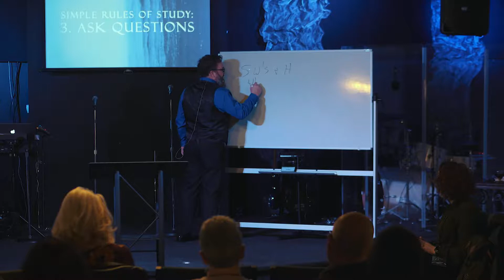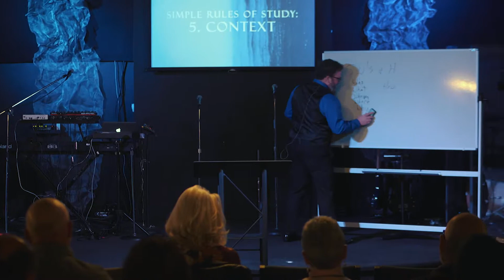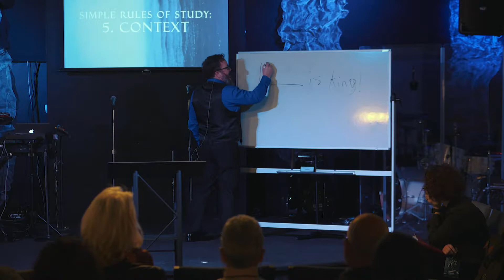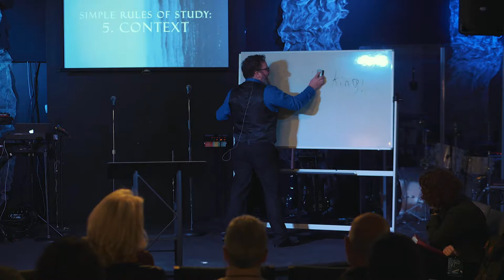Understanding The Bible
It is possible to find help for your life and understanding of who God is, what He has called you to be, and what He has called you to do. It is there and it is understandable, but it is not found by the casual observer. Stop being intimated by the scriptures that God sent us as a love letter to express His heart and to help us learn and grow.